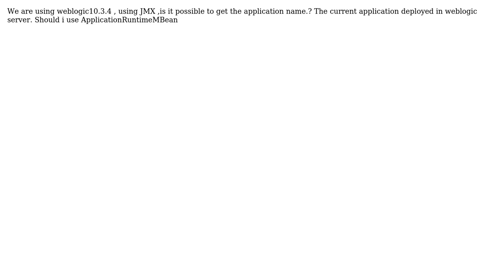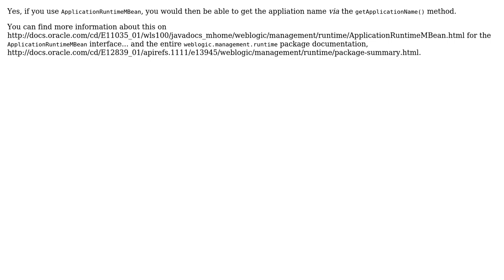JMX..get currently-deployed application name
With thanks & praise to God, and with thanks to the many people who have made this project possible! You are responsible for your own actions.